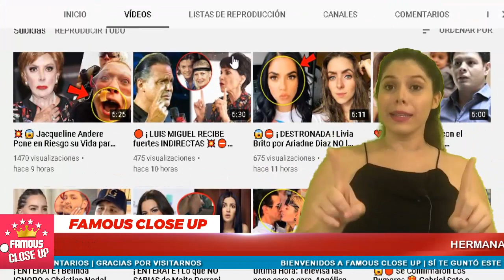⛔😱 ¡ Hermana de Karla Luna LO CUENTA TODO se Destapa ☣ Sus Sobrinas están en Peligro